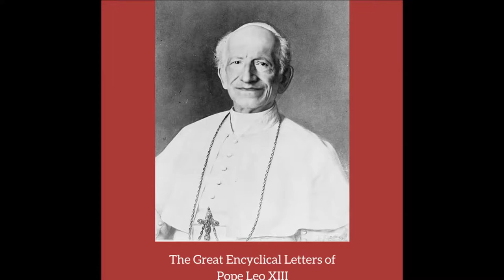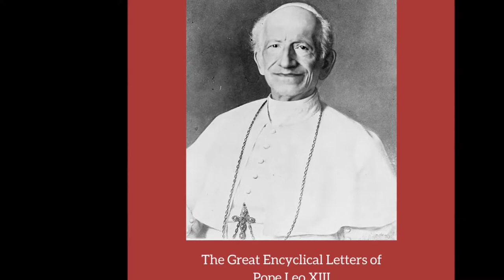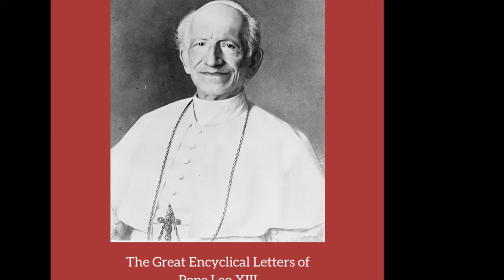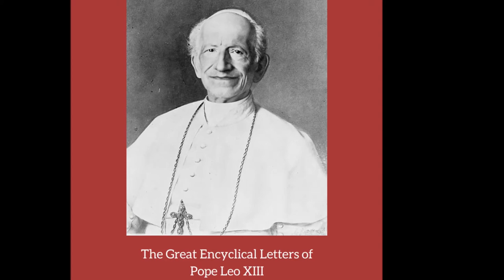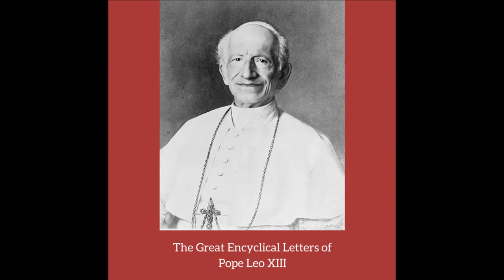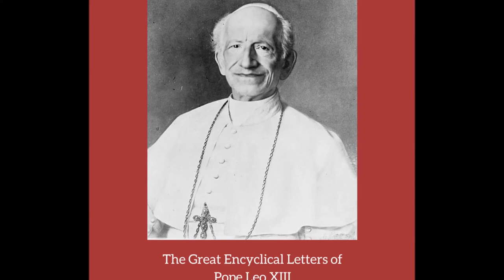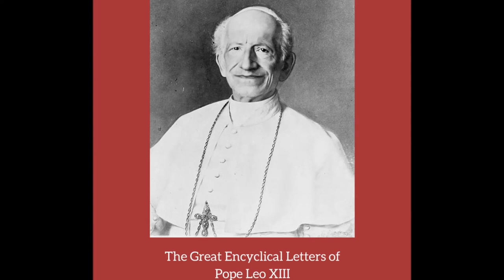The Unity of the Church Encyclical by Pope Leo XIII